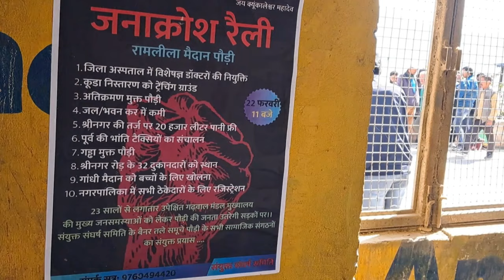माँ मै पौडी गये पौडी बाजर बन्द मिला|| Anuj Rawat ||pahadi lifestyle vlog || Uttarakhand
माँ मै पौडी गये || Anuj Rawat ||pahadi lifestyle vlog || Uttarakhand

वीडियो dekhne ke liye bahut bahut dhanyawaad 🙏

devbhumi vlog

pahadi vlog

Uttarakhand village lifestyle

pahadi Uttarakhand khana

India pahadi village life

Himalaya village life

 Anuj Rawat